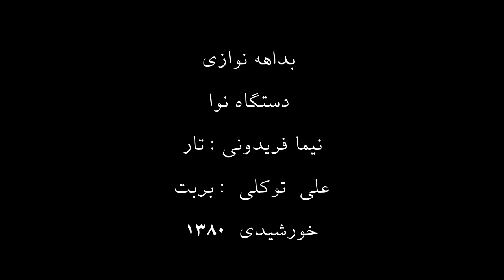بداهه نوازی در دستگاه نوا نیمافریدونی تار بربت علی توکلی 1380 خورشیدی